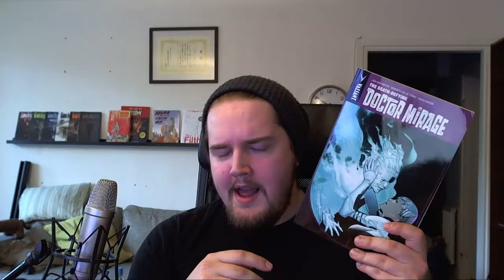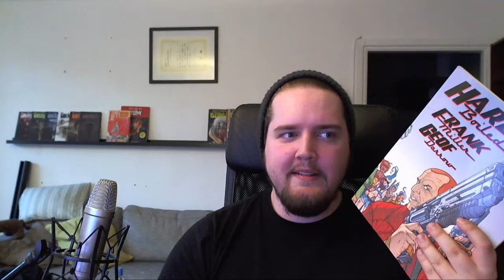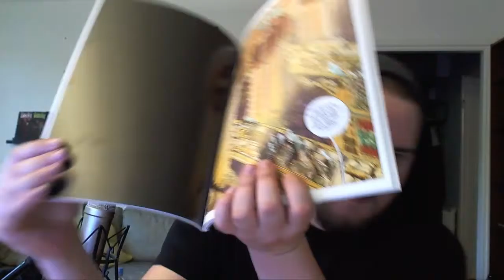Vlog 150914 Third times the Face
Twitter, because I have thoughts...sometimes. not very often...and mostly stupid ones.

DeviantArt, I make shapes with pen go nice.

Tumblr, other peoples shapes with pens go betterer.